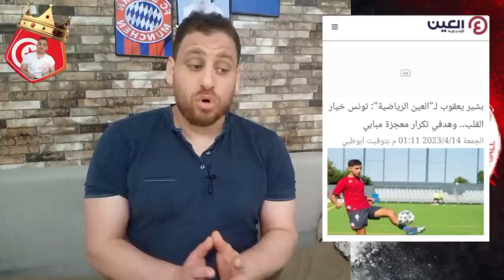مهاجمان في المنتخب🇹🇳أفضل من الشرميطي. العياري و الغربي😱الدنداني و يعقوب على خطى مبابي في موناكو🔥